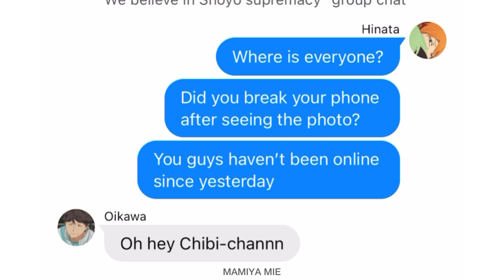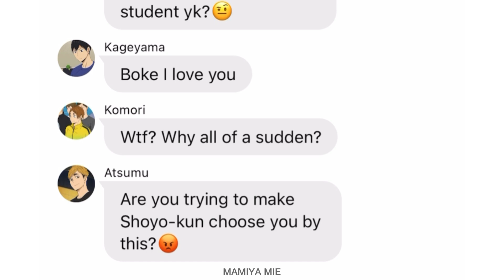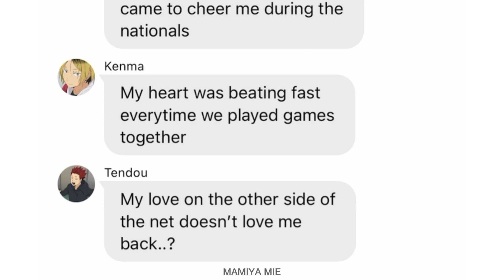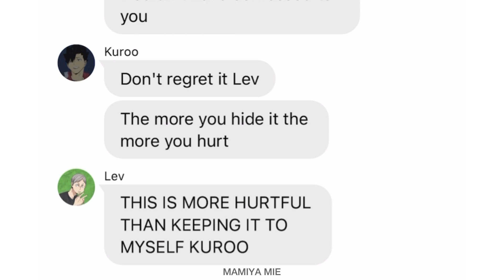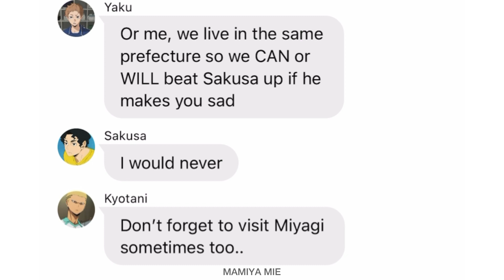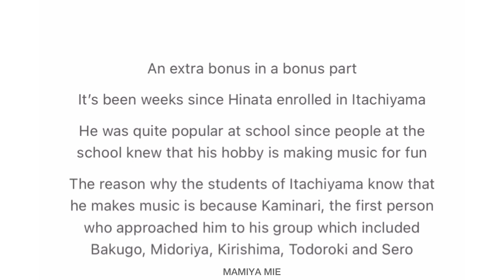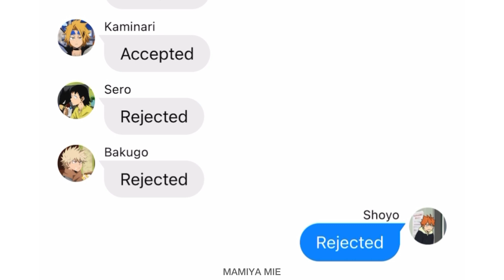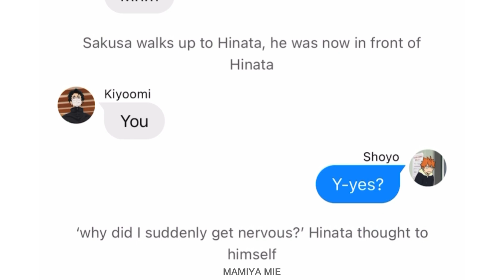Underrated singer bonus | Hinata Harem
My username on Wit: muinimin
App used: Wit
Voiced by: Daniel (ENG-UK)
1. Scheming weasel faster
2. Blood waltz
3. Midnight love
4. Sad memories
5. Apple cinnamon